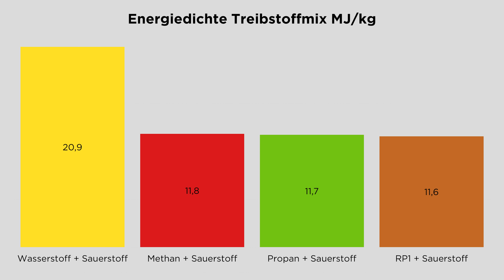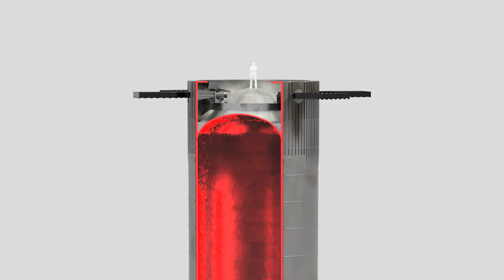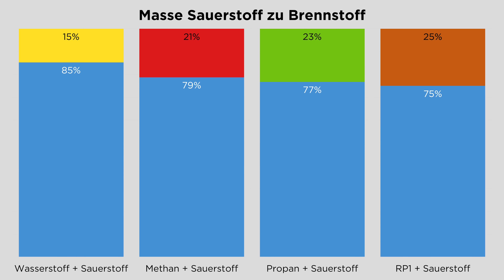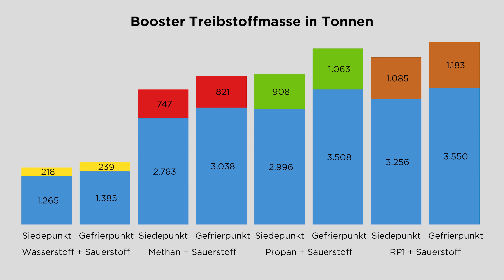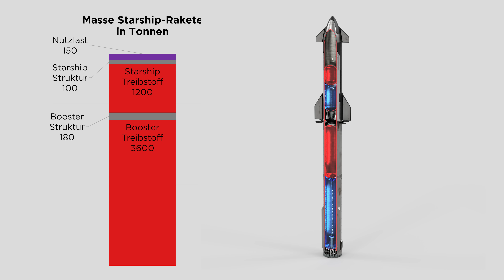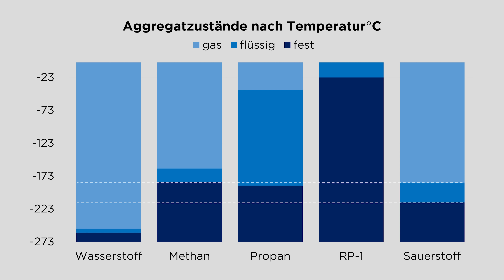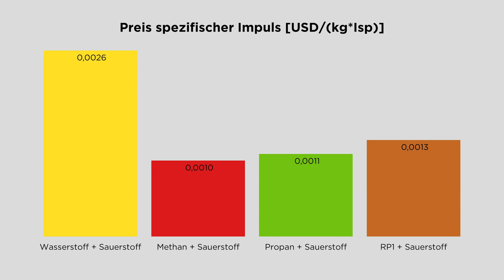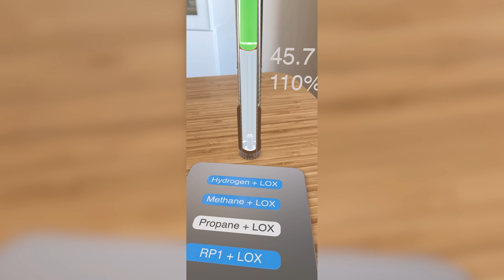War Methan ein Fehler? SpaceX Starship Leistungsvergleich: Wasserstoff, Methan, Propan, Treibstoff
Bei Gaskrise und angeblichen Wasserstoff-Durchbrüchen kann man sich ja schon fragen, ob SpaceX beim Starship mit Methan aufs völlig falsche Pferd gesetzt hat. War Methalox eine Fehlentscheidung? Wir schauen uns heute mal an, was man mit dem SpaceX Starship anstellen kann, wenn man es mit anderen Treibstoffen füllen würde. Spoiler: Die Auswirkungen sind dramatisch. Dazu aber gleich mehr: